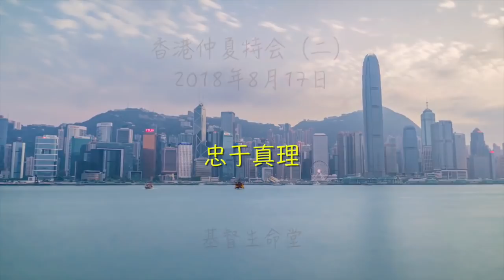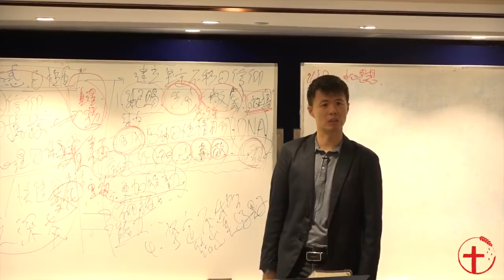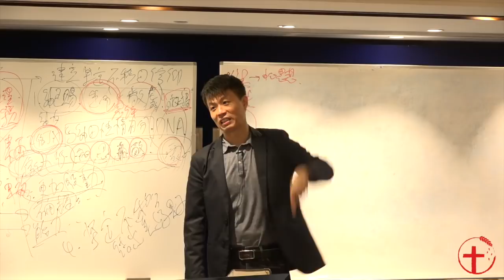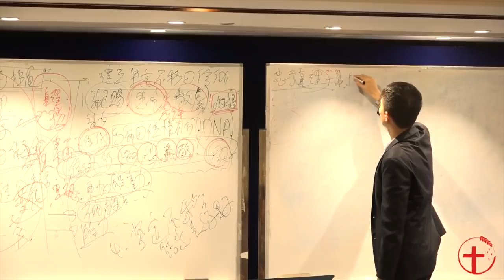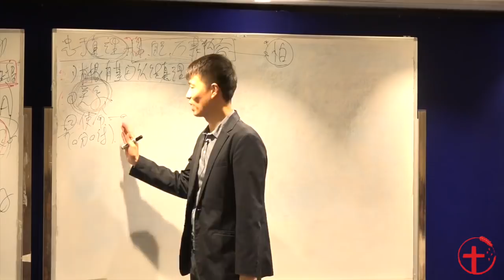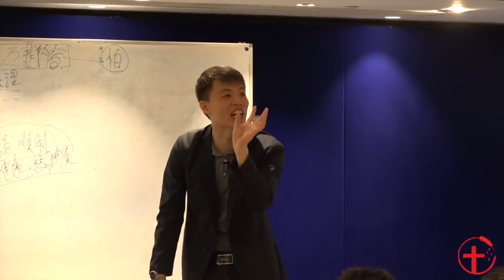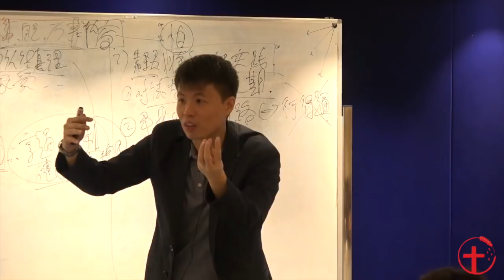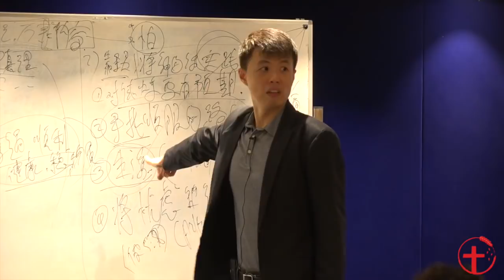20180817 香港二：忠于真理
2018年8月 香港仲夏特会
特会主题：当谨慎这世代的迷惑
主讲：朱志山牧师
信息二 ：忠于真理